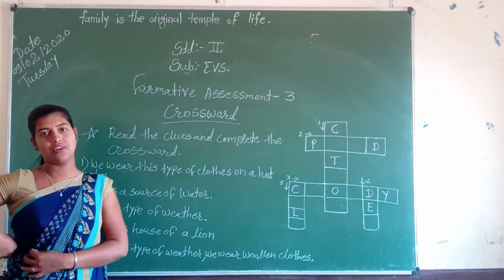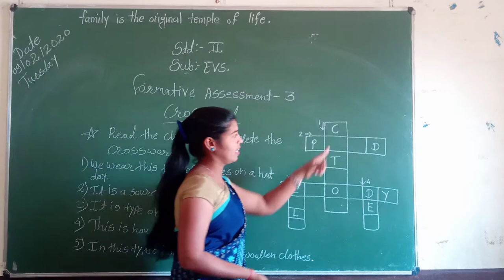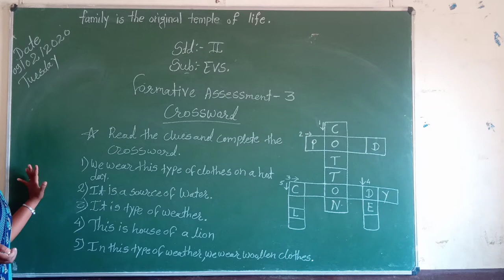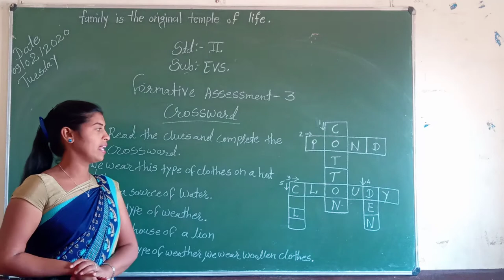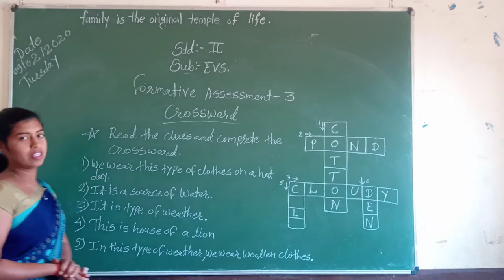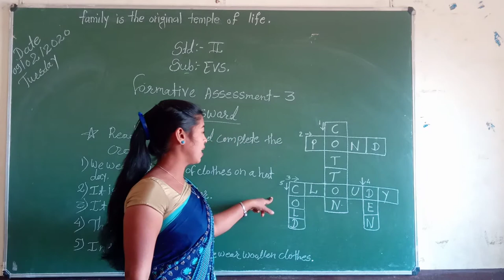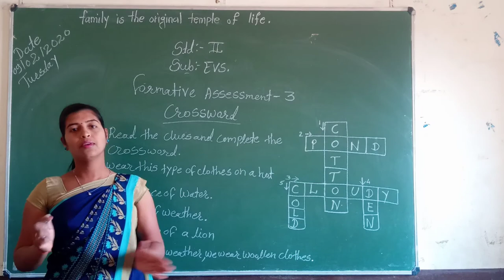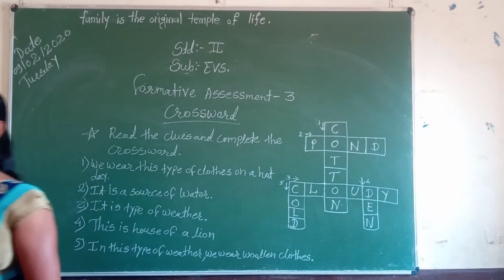Std2nd Sub:-EVS Formative Assessment - 3 (Crossword)